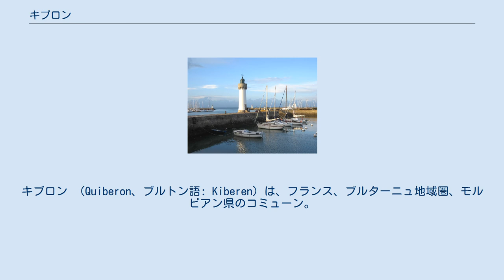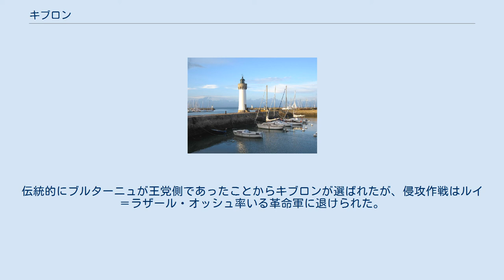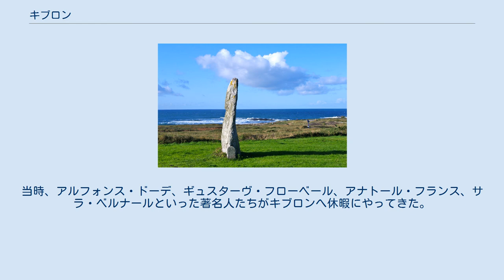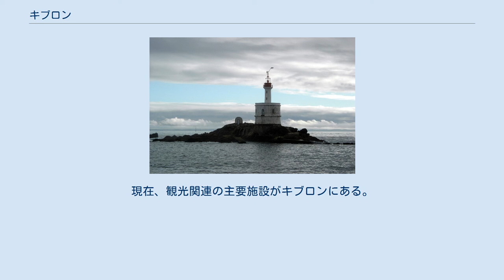キブロン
キブロン （Quiberon、ブルトン語: Kiberen）は、フランス、ブルターニュ地域圏、モルビアン県のコミューン。
キブロン半島の南端にあり、北はサン＝ピエール＝キブロンと接する。
夏季は海辺のリゾート地として賑わう、伝統的なイワシ漁の町である。
 衛星写真で見るキブロン半島 タイニョーズ灯台 キブロン周辺には、先史時代から人が定住していたと見られ、ドルメン、メンヒルといった巨石群が残っている。
 キブロンは、11世紀まで島であった。
時間と、そして森林伐採によって、砂がキブロン湾に向かってせり出していき、ブルターニュ本土とキブロン島との間に陸繋島をつくった。
1747年、パンティエーヴル公がキブロンに砦を建設した。
 七年戦争の間、キブロン湾はフランスとイギリスの艦隊が戦ったキブロン湾の海戦の地となった。
このフランス革命中の1795年7月、キブロンには亡命したフランス王党派が集まり、イギリスの支援を受けてキブロン上陸作戦が行われた。
伝統的にブルターニュが王党側であったことからキブロンが選ばれたが、侵攻作戦はルイ＝ラザール・オッシュ率いる革命軍に退けられた。
 19世紀、科学者ニコラ・アペールは、食品の殺菌を可能にする技術を生み出した。
この加工法のため、キブロンはイワシ漁と、国内でのイワシ缶詰製造の主要港となった。
フィニステール県中から多くの家族が、5月から10月までの漁期にキブロンへ移り住んだ。
男たちが漁に出る時、女たちは缶詰工場で働いていた。
 オーレーとキブロン間に鉄道が敷かれたのは1882年だった。
これを機会にキブロン住民の生活は劇的に変化した。
それまでの伝統的な漁業、缶詰製造、海藻利用が観光業に取って代わった。
当時、アルフォンス・ドーデ、ギュスターヴ・フローベール、アナトール・フランス、サラ・ベルナールといった著名人たちがキブロンへ休暇にやってきた。
1893年には初めてカジノが開業した。
1924年は、町が健康的なリゾート地に分類されたことから、キブロン湾にとって記念すべき年となった。
現在、観光関連の主要施設がキブロンにある。